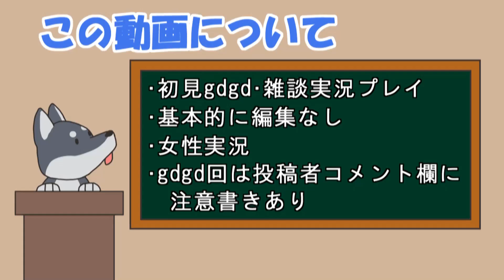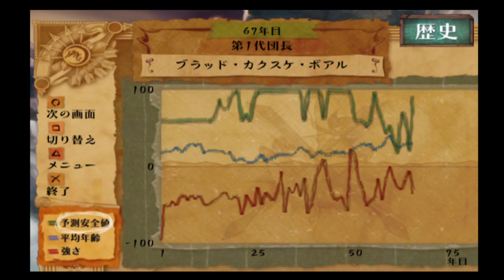【女性実況】#84 ヴィーナス&ブレイブス をマイペースに実況プレイ